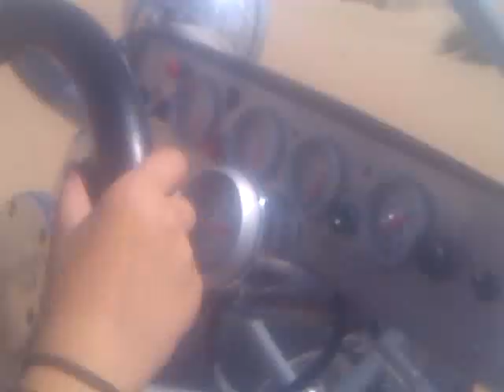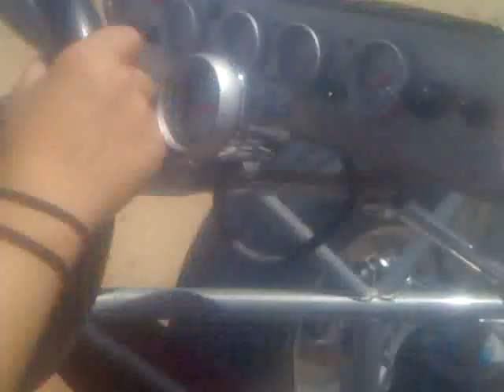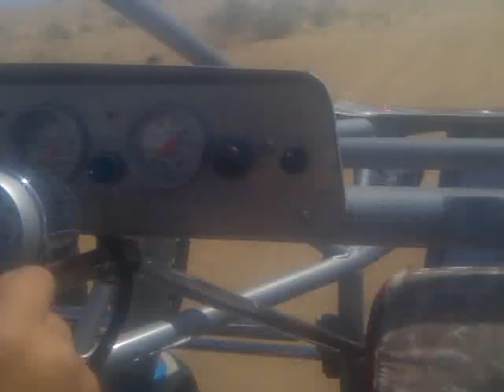Tucci 4th gear wide open